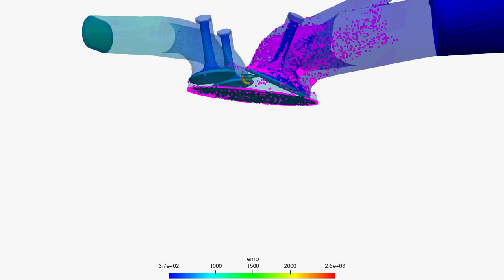Gasoline PFI: Temperature